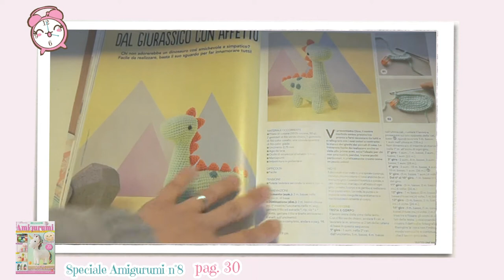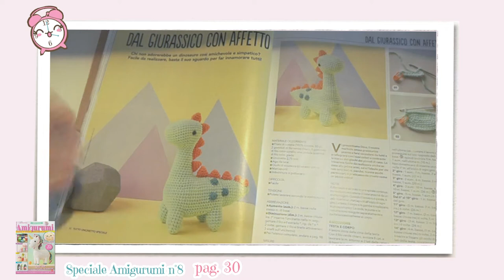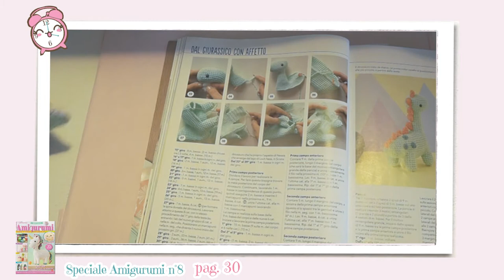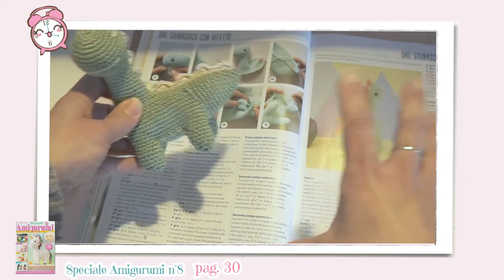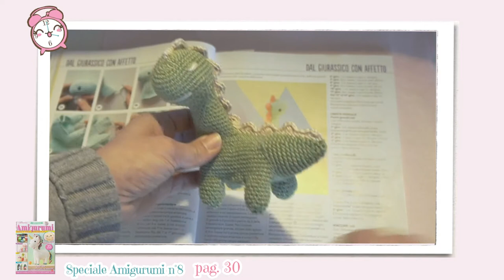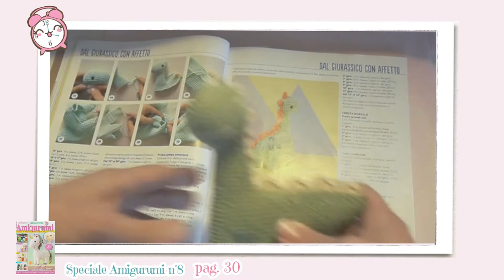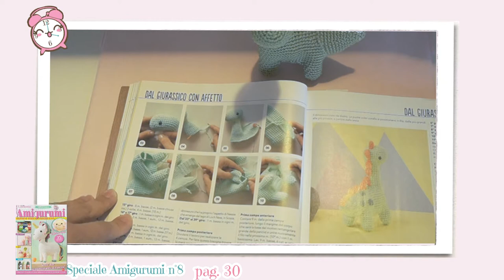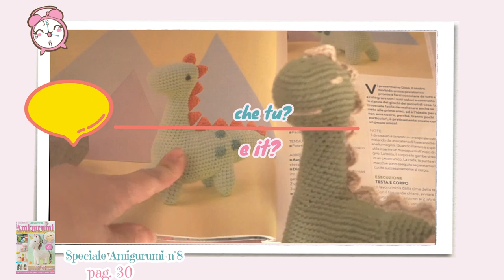AMIGURUMI - Come fare le zampe e la cresta del dinosauro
Quello che faccio durante il Pinky Time Lab sarà quello di ricreare alcuni amigurumi proposti dalla rivista TUTTO UNCINETTO - SPECIALE AMIGURUMI N°8 e se anche voi possedete questa rivista, potete scrivermi nei commenti, raccontandomi  cosa ne pensate degli amigurumi proposti e in quale schema vi siete trovati in difficoltà.

🎥Capitoli Video
00:06 | PREMESSA VIDEO
00:45 | SFOGLIA LA RIVISTA CERCALA NELLA PLAYLIST DEDICATA
01:53 | LA DOMANDA DI DONATA

Questo video l'ho realizzato per rispondere a Donata, la quale mi chiedeva di aiutarla a comprendere lo schema del dinosauro nel punto dello schema in cui viene spiegata la lavorazione delle 4 zampe dell'amigurumi.

02:20 | DINOSAURO PAG. 30 DELLA RIVISTA LA MIA OPINIONE

In questo video seguo lo schema di Yanine Schenkel che ha realizzato il dinosauro amigurumi

04:07 | RISPONDI ALLA DOMANDA
04:21 | GUARDA I CAPITOLI IN DESCRIZIONE
05:15 | OPINIONE SUL LIVELLO DI DIFFICOLTA'
10:06 | RISPONDI ALLA DOMANDA
10:52 | IL MIO VOTO SULLO SCHEMA
12:36 | Come fare le 4 ZAMPE DEGLI AMIGURUMI
22:21 | Come fare la PANCIA DEL DINOSAURO AMIGURUMI
27:04 | Come imbottire il dinosauro amigurumi
27:29 | Assemblaggio e cucitura
30:38 | Come fare la CRESTA DEL DINOSAURO (la mia versione)
30:45 | Come fare il PUNTO CATENELLA DEL RICAMO con l'UNCINETTO
32:38 | 1 CAT, gira il lavoro e svolgi 1 MBSS
32:53 | nella maglia seguente 2 MMA
33:06 | nella maglia seguente 1 MB
33:14 | 1 MBSS nelle 3 maglie successive
33:27 | punti da svolgere per fare la CRESTA da ripetere
35:22 | RISPONDI ALLA DOMANDA
35:55 | FINALE VIDEO CON SALUTI

📌 DOVE TROVI LA RIVISTA TUTTO UNCINETTO - SPECIALE AMIGURUMI N.8
📖 RIVISTA CON UNCINETTO IN OMAGGIO (2 mm) prezzo € 9,90

📖 RIVISTA DIGITALE O CARTACEA con due prezzi diversi la rivista digitale costa € 4,90, mentre il cartaceo € 9,90

(questi link al momento della pubblicazione erano attivi. Dovesse risultare un errore, vuol dire che i link non sono più pubblici, in tal caso ricercate in Google la rivista e la troverete comunque!)

Restate curiosi e ci vediamo presto in un altro video 😘